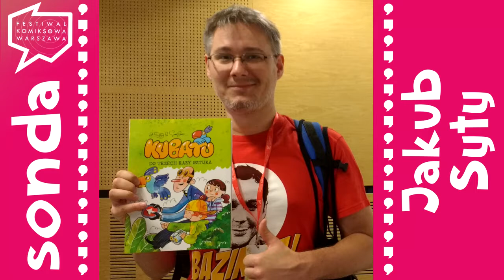Sonda - FKW 2017 Jakub Syty ("Kubatu"/Kubusse)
Festiwal Komiksowa Warszawa 2017